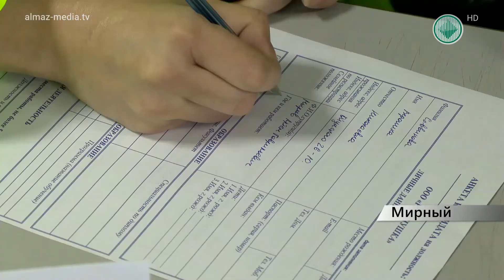Работа – лучший подарок к 8 марта. Мини-ярмарка для женщин прошла в Мирном